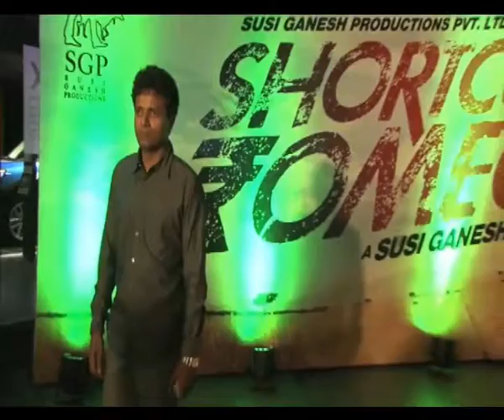Susi loves film promotion in Bollywood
Southern director Susi Ganeshan, who is ready with Shortcut Romeo, loves the way films are promoted in Bollywood.